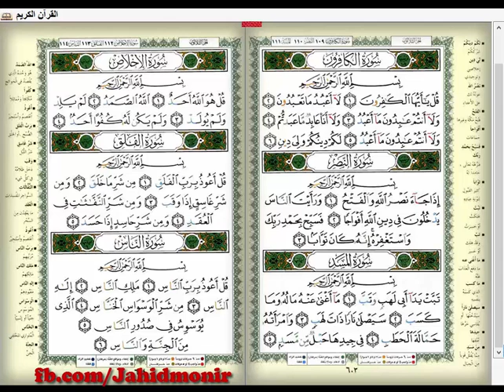আমপারা সূরা সমুহ||অামপারা তেলাওয়াত ও তরজমা||কোরআন তেলাওয়াত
আমপারা সূরা,আমপারা তেলাওয়াত

আলকোরআন এর ৩০ তম পারার শেষের সুরাগুলোর তেলাওয়াত শুনতে ও পড়তে পারবেন।

Related Channel :
Islamic Channel BD
Shahin Multimedia